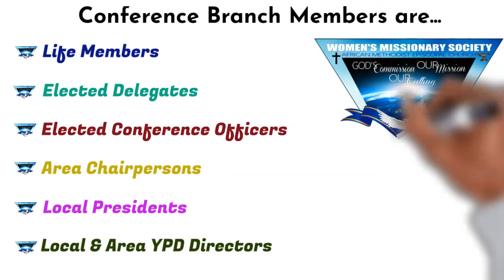WMS Annual Convention Registration Tutorial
A video of tips for registering and voting during the 2022 WMS Annual Convention.